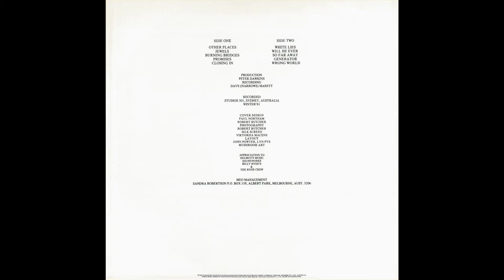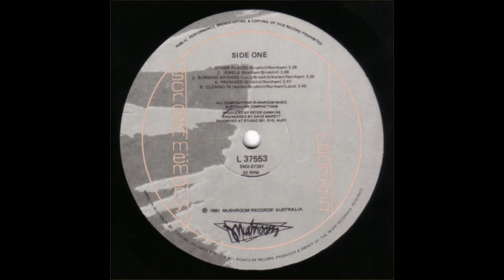MEO 245 - So Far Away (1981)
From LP "Screen Memory" 1981